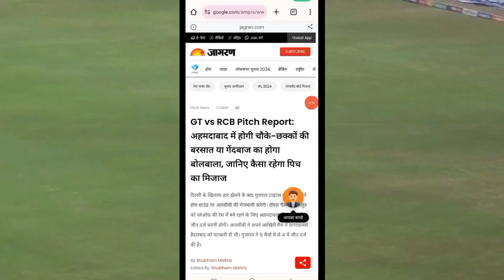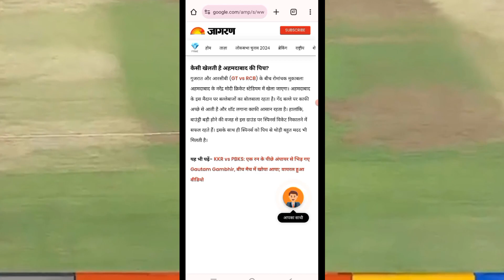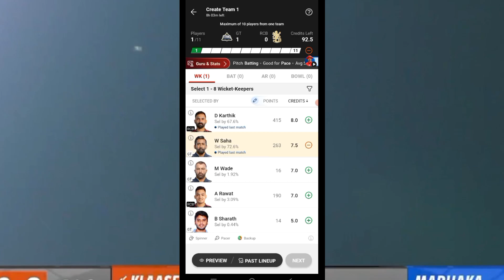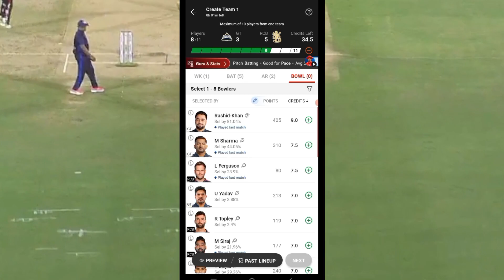GT vs RCB IPL match today 2024 । मा मुकाबला । जाने पिच रिपोर्ट क्या है । किस किस प्लेयर को लेना है ।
IPL match today GT vs RCB